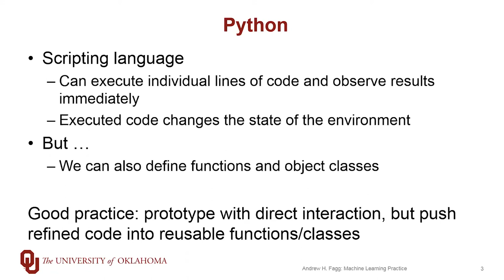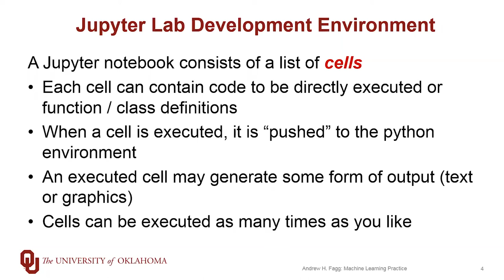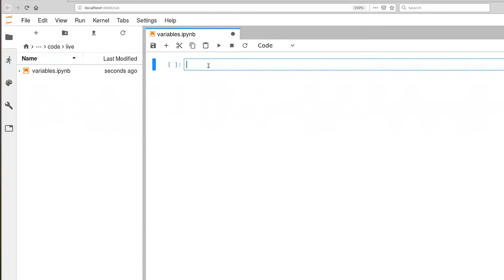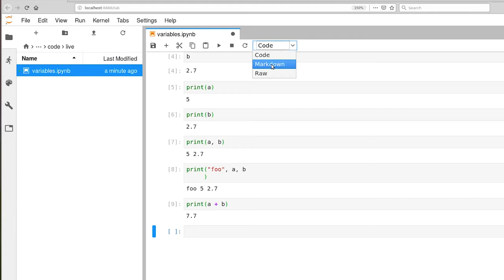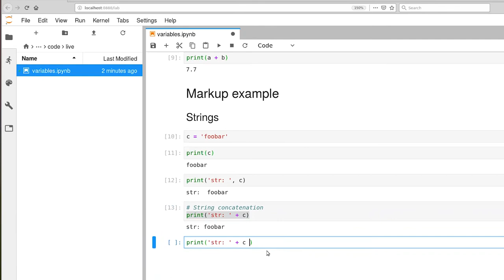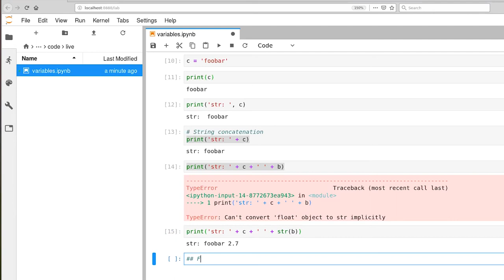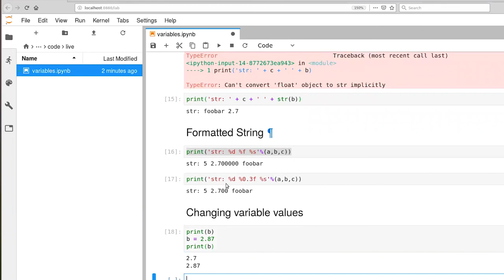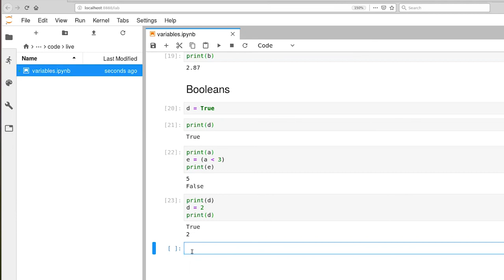Variables in Python